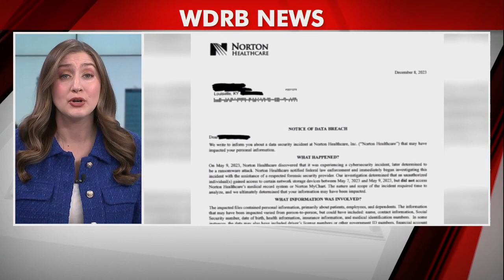WDRB's Chris Otts breaks down next steps as Norton data breach victims begin receiving notices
The Louisville health care giant is offering ID monitoring to about 2.5 million people whose information may have been exposed